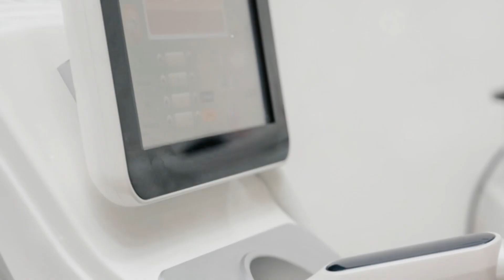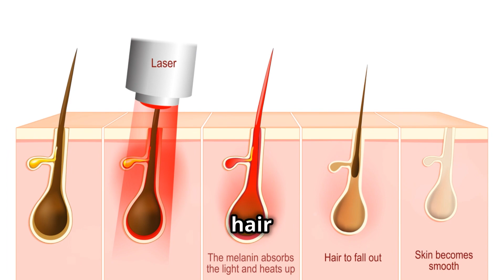Pulse Duration Explained in 2 Minutes!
Welcome to another exciting episode of Laser Secrets! Today, we’re breaking down the concept of pulse duration in aesthetic lasers in a way that’s fun and easy to understand. Whether you’re a seasoned professional or just curious about how these powerful tools work, this video is for you!

In this episode, we’ll explore:

 • What pulse duration is and why it’s crucial in laser treatments.
 • How different pulse durations are used for various skin concerns like hair removal, pigmentation, and fine lines.
 • Tips for optimizing pulse duration for the best results and comfort.

Join us as we uncover the secrets behind achieving flawless, glowing skin with the right laser techniques.

Instagram Secrets (@laser_secrets_consulting) • Instagram photos and videos

Let’s Glow Together! 🌟